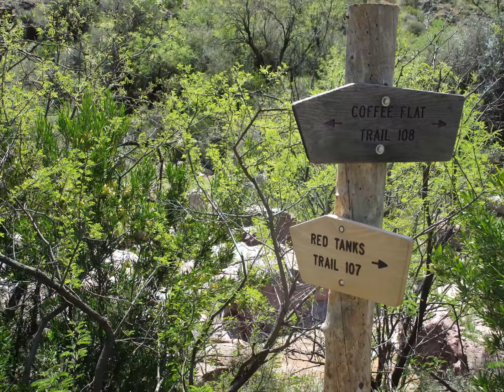March 28, 2017 Woodbury Trail Head - Coffee Flat to Red Tanks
The Woodbury Trail Head is located in the middle of the Superstition Wilderness in Arizona. I am hiking the Coffee Flat Trail west four miles to the junction with the Red Tanks Trail. The two trails meet near a popular campground known as Dripping Springs

These photos show some of the highlights - a rancher's corral, water flowing washes, an old freight road, a fairy dust garden, and more.